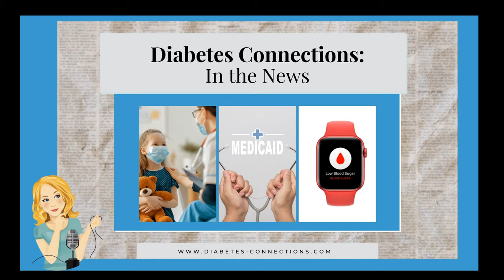In the News... Implantable insulin pump, Doctors (not parents) miss T1D symptoms, Dexcom...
It's "In the News..." the only diabetes newscast! Top stories this week: Medtronic moves on implantable insulin pump, study: doctors - but not parents - are missing symptoms of T1D in kids, Dexcom "shelf-life extension" explained, news about whether COVID is causing a surge of diabetes in children and what happened with the Apple watch BG monitoring news? -- Join us each Wednesday at 4:30pm EDT! Check out Stacey's book: The World's Worst Diabetes Mom!

 Click here for iPhone      Click here for Android

 Transcription Below:

Hello and welcome to Diabetes Connections In the News! I’m Stacey Simms and these are the top diabetes stories and headlines of the past seven days. As always, I’m going to link up my sources in the Facebook comments – where we are live – and in the show notes at d-c dot com when this airs as a podcast.. so you can read more if you want, on your own schedule. Find their Entrée Bowls and all of their great products in your local grocery store, Target or Costco. XX Our top story.. What helps people with diabetes gain better glucose control? Expansion of Medicaid. As part of the 2010 Affordable Care Act or Obamacare, U.S. states were given the option of expanding Medicaid coverage to more people as a means of reducing the number of people without health insurance. As of today, only 12 states have not taken advantage. A new study finds that blood pressure and glucose control measures have improved in states that have. The researchers behind the study say it may take a while to show up but that, over the longer run, expanding Medicaid eligibility may improve key chronic disease health outcomes for low-income, marginalized populations. XX Medtronic takes over the intellectual property rights to an implanted infusion pump. This is technology developed by the Alfred E Mann foundation. 25 years ago, there was a lot of buzz about implantable insulin pumps, but it hasn’t panned out. The tech is just what it sounds like – a small insulin pump that goes under the skin and holds enough insulin for a few months. Medtronic had one on the market but pulled it almost 15 years ago. One of the drawbacks is that you have to go to the doctor every time you need to fil the pump and there’s other upkeep – but the upside is said to be better control and a lot less thinking about diabetes. Interesting to follow this one. XX A story familiar to way too many parents.. symptoms of type 1 diabetes are not always immediately recognized by primary care providers. This was a study of about 240 kids under 18.. published in Pediatric Diabetes These researchers found that 39% of parents had suspicions of new-onset diabetes before they brought their child in for care. Of those, the majority of parents first brought their child to the doctor with symptoms.. and then ended up bringing the same child to the emergency room within the next four weeks. This was a Swedish study, but research shows especially during COVID, diagnosis during DKA is increasing in children in many countries, showing the greater need for better education all around.

 XX We’ve heard a lot during this pandemic about an increase in new diabetes diagnoses. A new report from Mississippi, where providers are reporting a -quote – massive increase. One pediatric endocrinologist is says they’ve seen up to a 40% increase this year, compared to 2019. That’s both type 1 and type 2. So what’s going on? Lots of theories including indirect effects of quarantines, closures, and unemployment. It might sound odd to some, but severe emotional stress is thought to be a trigger for diabetes, especially in type 1. Additional studies show that COVID targets the insulin making pancreatic beta cells. A full understanding may be some time away, but these endos say the surge is real. XX Interesting listener question about Dexom sensors.. thanks for sending in this photo – seems that some customers are getting these G6 inserters – brand new in the original packaging – with a label that says “this product meets shelf life extension requirements.” I reached out to Dexcom and they told me: the stickers are legit and there are updated expirations dates. I’ve asked for a bit more information as to why they’d do something like this and if it means that...